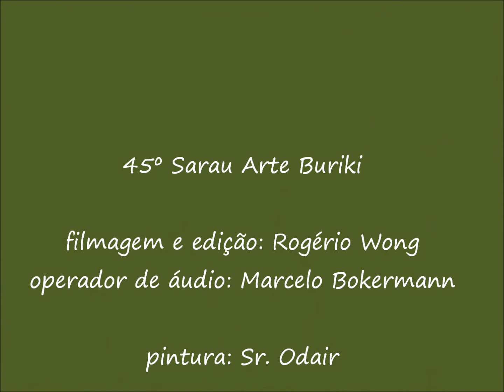45º Sarau Arte Buriki- Olavo de Arruda Navarro interpreta "Eu e a Brisa" de Johnny Alf (6ªparte)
45º Sarau Arte Buriki, 6ªParte  realizado em Março de 2017, pelos municípes de Bertioga e convidados, nasceu como uma proposta do Projeto Coração Selvagem (hoje Banda Tupiniquins Roll) e que conta com a parceria da Casa de Cultura de Bertioga.